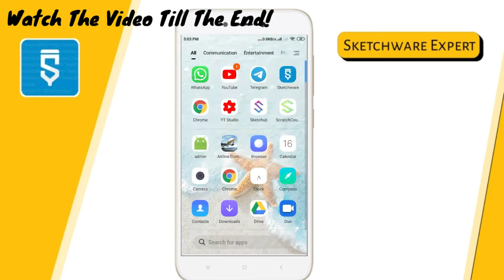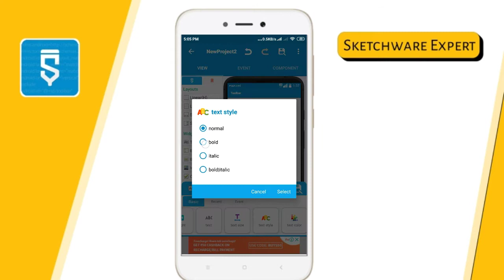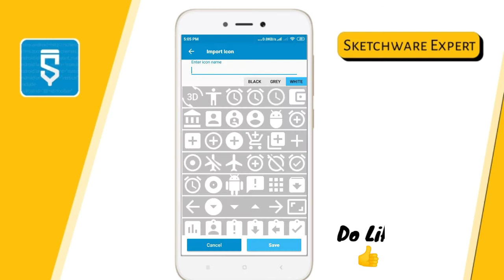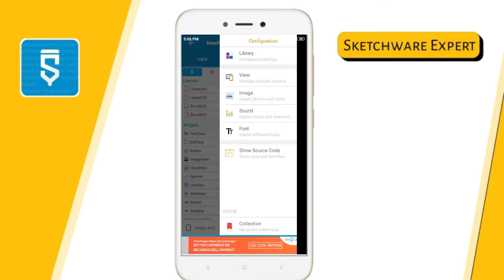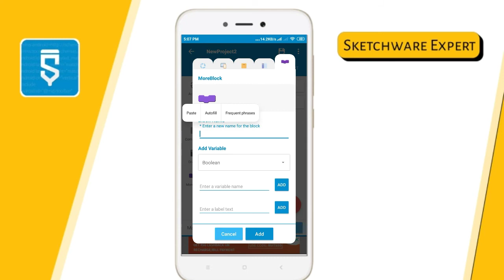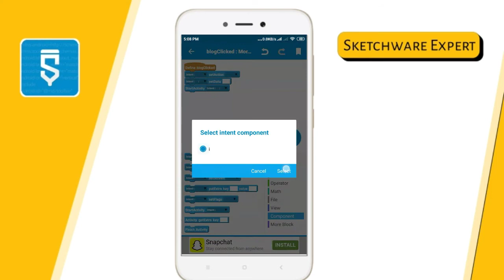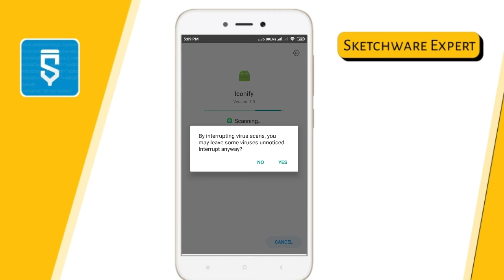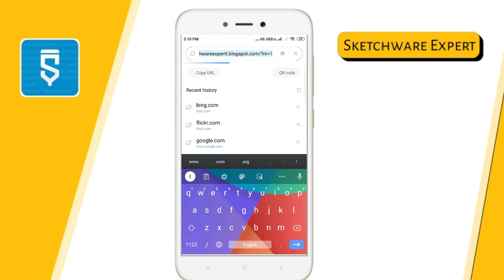How To Put Icon/Image In The Tool Bar In Sketchware || With only One ASD CODE || NO MOD 🔥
Hey guys,
Today in this tutorial I am going to show you How To Put Icon/Image In The Tool Bar In Sketchware || With only One ASD CODE || NO MOD.. Let's get Started:-)

🎬 Related Tutorials:-
✧Timelines ➜
0:00 → Happy New Year!
0:06 → Opening Sketchware
0:17 → Making Changes In Project Settings
1:11 → UI Design
3:01 → Coding Time 🤓
5:35 → Running & Installing
6:34 → Testing Time
7:14 →  Important INFO
The End!
NOTE : All content used is copyright to Sketchware Expert,
authorization is not allowed. If you are found doing so then your video might face some problems in future.